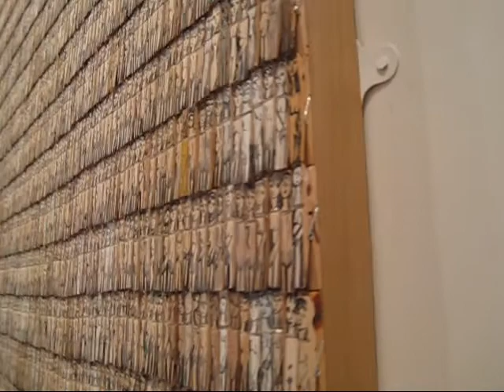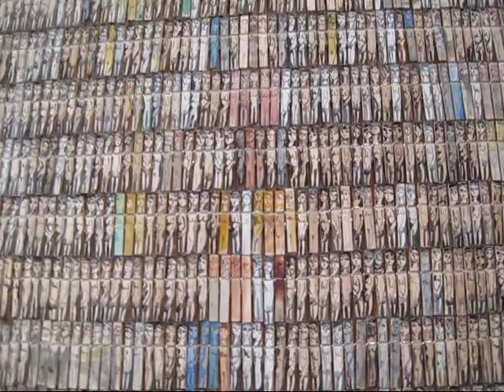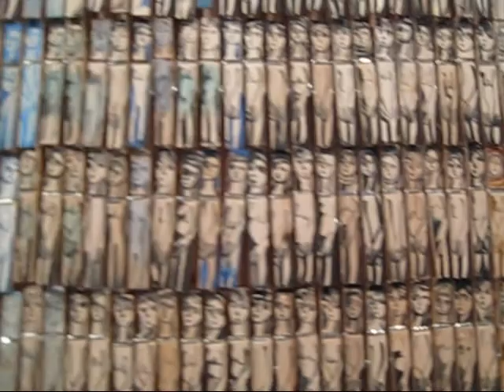Annie Morris at Winston Wachter, NYC (May 2010)